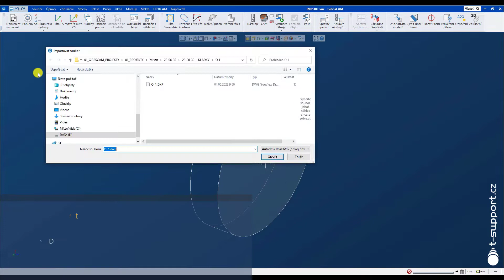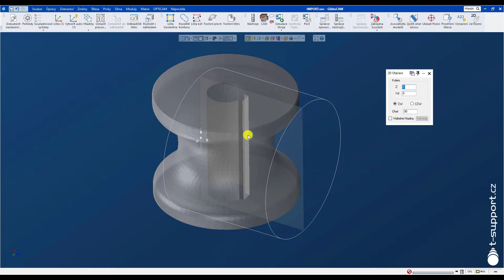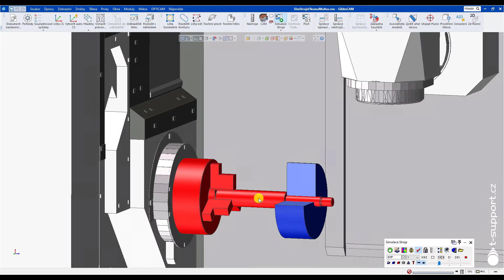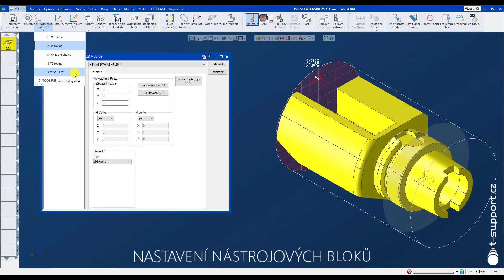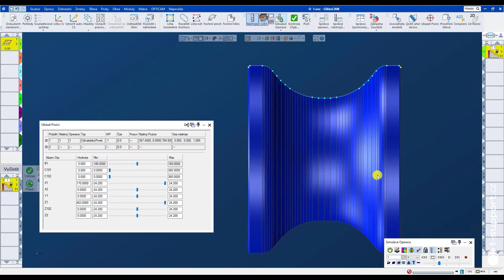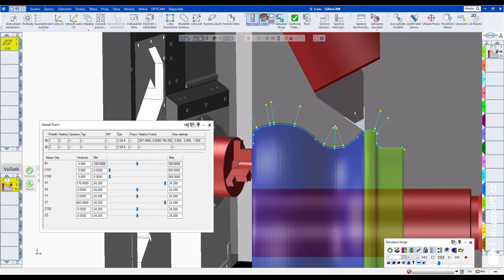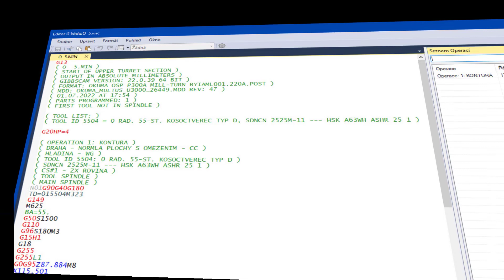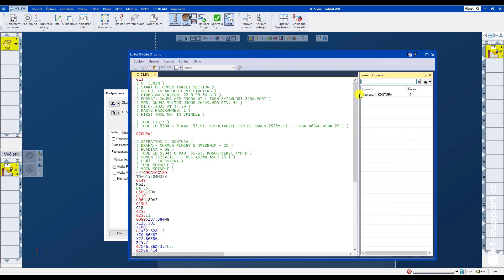Misan s.r.o. – Okuma Multus U3000 2SW-1500 | GibbsCAM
Co jsme obráběli v červenci?

Opět výzva od Misan s.r.o.,
tentokráte na téma soustružení osou B na stroji Okuma Multus U3000 2SW-1500 (Okuma Europe GmbH).

Zákazník chtěl vědět, jak jsme to v GibbsCAMu dělali, a tak kolega Jiří Härtl nejen připravil projekty a NC programy na všechny kladky ve spolupráci s aplikačními z Misan s.r.o., ale pro zákaznika i toto 7minutové průvodní video.

Podívat se můžete i vy!